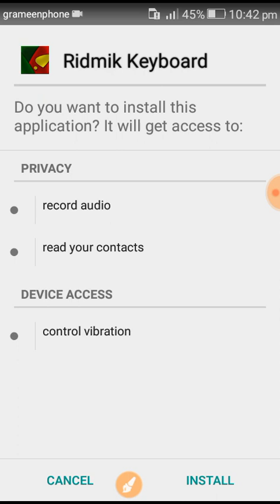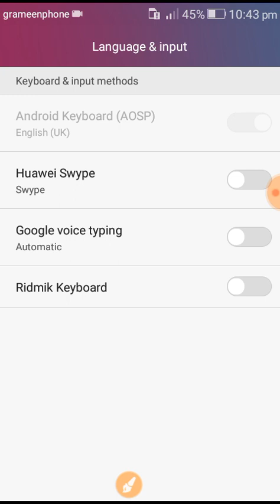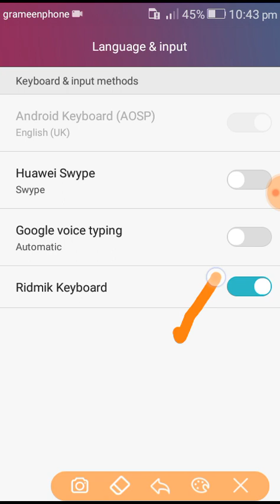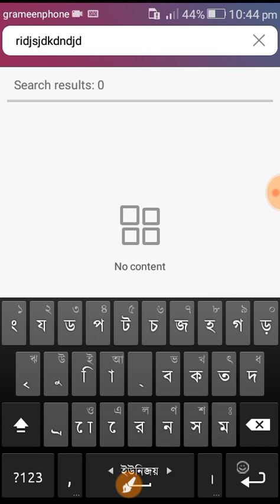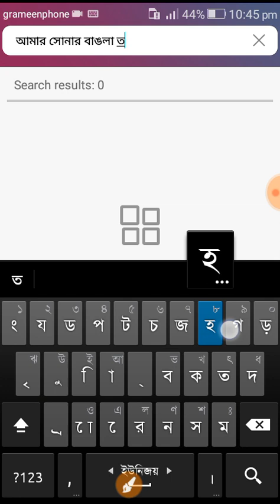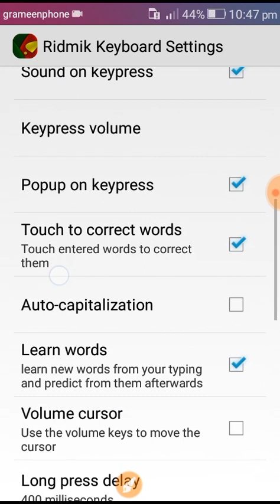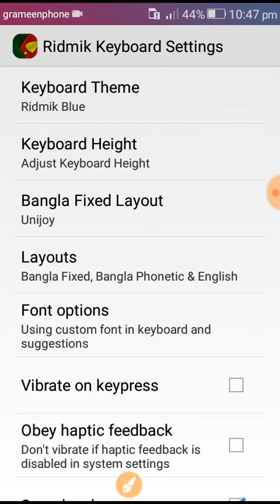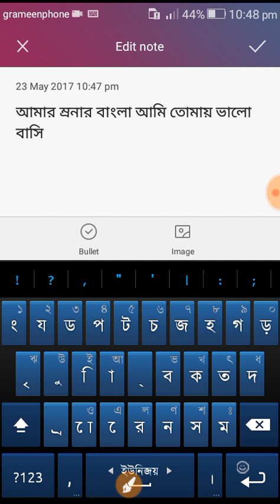How to bangla typing for you own android phone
Ridmic video
thanks for visit my video.
welcome to my page of imagine invention.